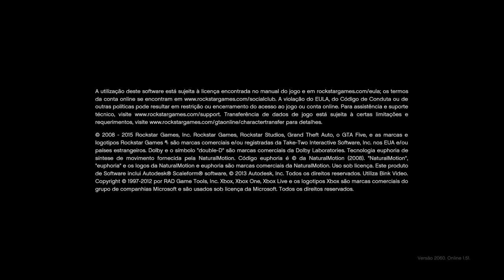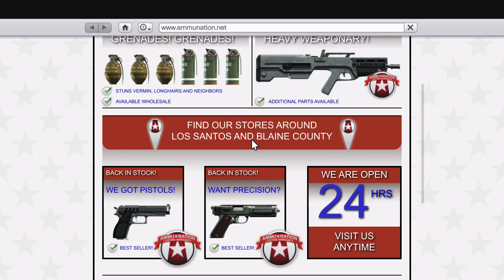Grand Theft Auto V - Trevor On Xbox One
O assalto na Joalheria chamou a atenção do maníaco Trevor. Agora o ex-parceiro de Michael acredita que ele possa estar vivo.